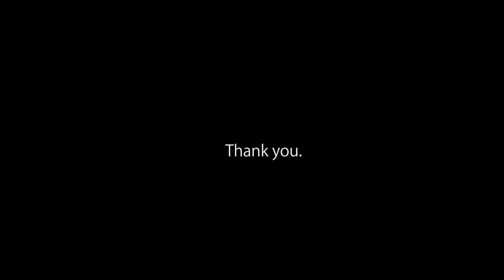[Deathstep] Zapta - Scorn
This heavy track scorns riddim!!

Want to see your song on this channel? Submit your songs to be promoted through my discord, or through my email!